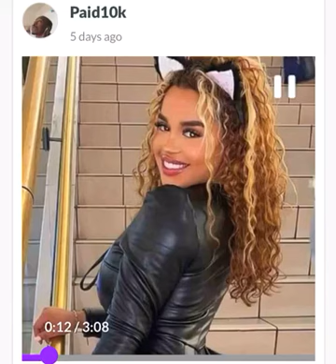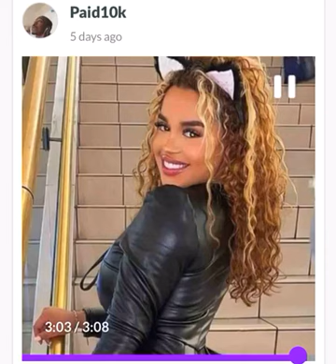Paid 10K - Never Find (The Biggest Love Song💎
MusicVideo TrendingMusic Music2020 🔥🔥🔥 Hot This Week: December 27, 2019 (The Biggest Love Song💎

 Song titled never find another me
 100% freestyle from Musician Paid 10K AKA P.Crack